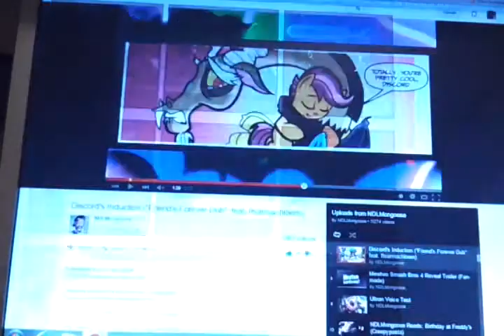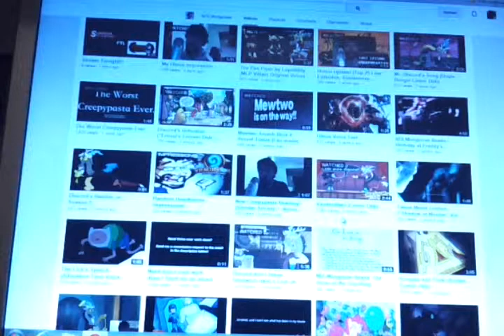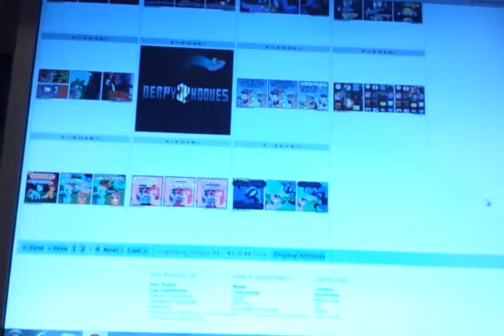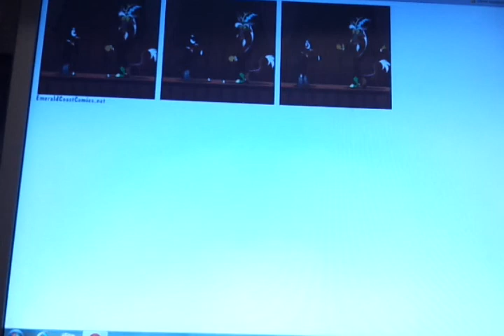MLP FIM comic dub Vuadevillain review segment time!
Discord & king sombra do stand up comedy.Hey what's going on with it bros women bronies and pegasisters this is the one the only Nintendofreak2011 (aka Criticismguy2009)back with another video!